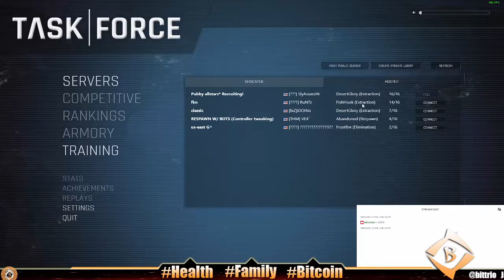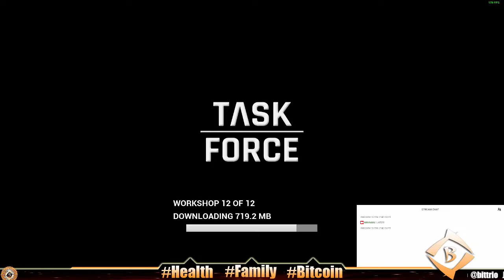TASK FORCE DOWNLOADER